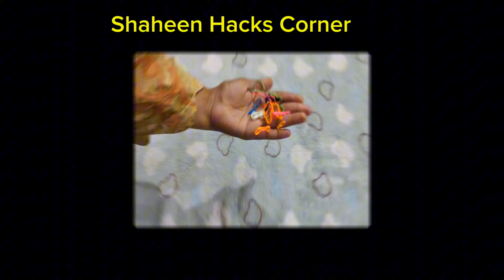Smartly Save Ur Money & Time with 1 Thing 😱| How to clean & organize a kitchen| Kitchen Hack & tips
Smartly Save Ur Money & Time with 1 Thing 😱 | How to Kitchen Clean & Organized| Kitchen tips & hacks
Smartly Save Ur Money & Time with 1 Thing 😱| How to Kitchen Clean & Organized | Kitchen Hack & tips
10 best kitchen tips,
10 amazing kitchen tips
10 useful kitchen tips
5 best kitchen tips and tricks
kitchen ideas
smart kitchen Tips
kitchen tips